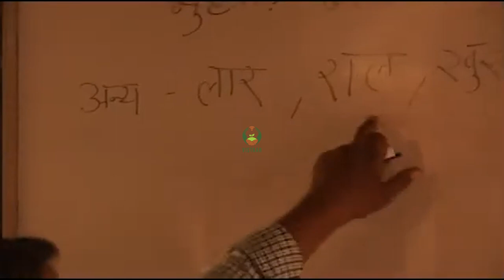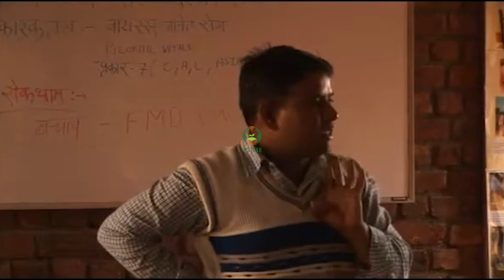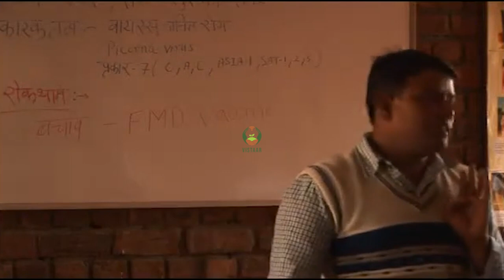मुंहपका खुरपका रोग नियंत्रण उपाय भाग 1